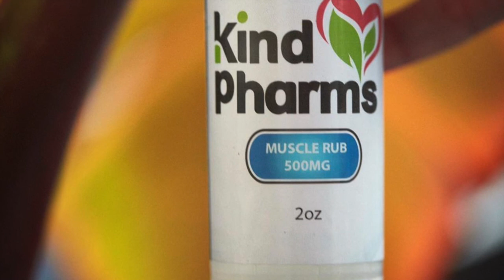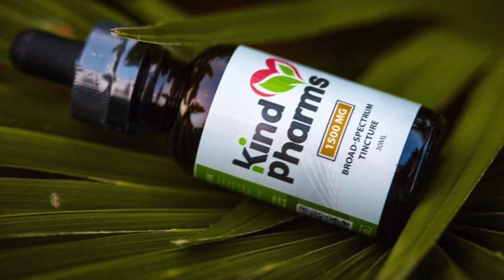Tom Byrne "An Actor Despairs" Interview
Join your host Ryan Perez and guest Tom Byrne as they discuss his journey to drama school, auditioning, and landing the role of Prince Andrew on NETFLIX's "The Crown"!!